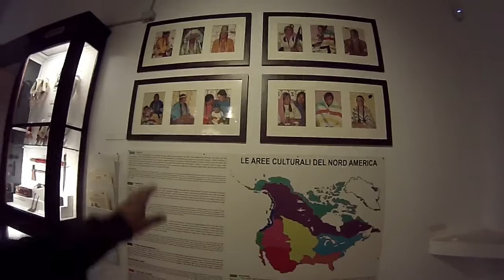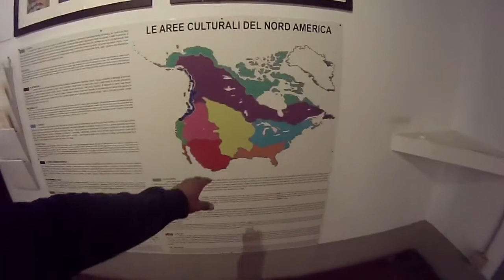MUSEUM IN FLORENCE ITALY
this is a very comprehensive museum. go and visit. note they have toilets